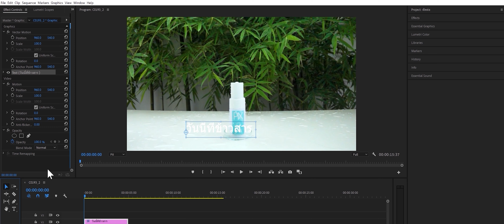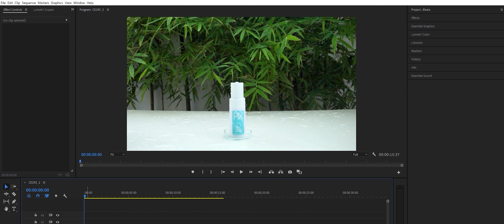Adobe Premiere Pro - สอนตัดต่อวิดิโอแบบง่ายๆ แก้สระภาษาไทย สระจม สระลอย สระซ้อน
หากคุณเจอปัญหา สระลอย สระจม วรรณยุกต์ซ้อน ในโปรแกรม Premiere Pro
เติ้ลมีวิธีแก้ไขง่ายๆ ใช้เวลาเพียง 2 นาที
ตรงไหนไม่ดีคอมเม้นได้เลย จะนำไปปรับปรุงในคลิปต่อไป
ขอบคุณทุกกดถูกใจและติดตาม เป็นกำลังใจให้ด้วยนะค่ะ
อยากหน้าสวย ดูเว็บนี้เลย